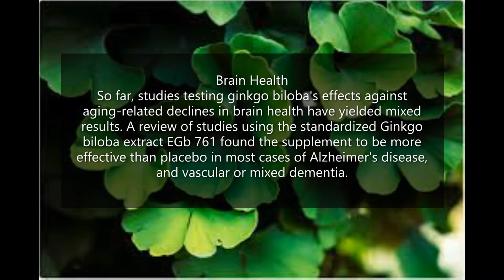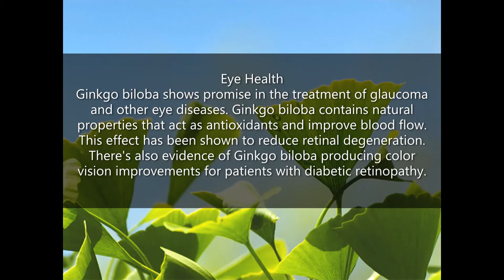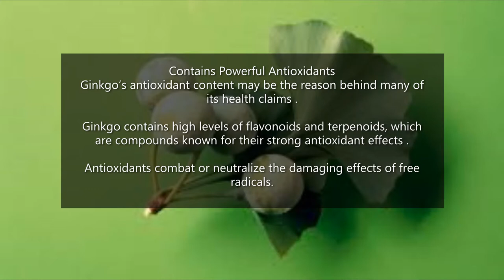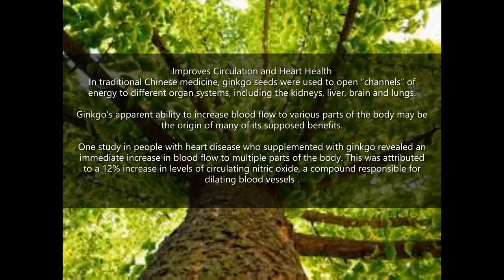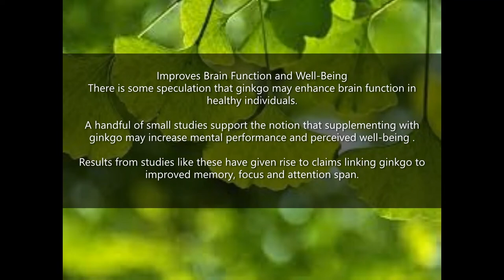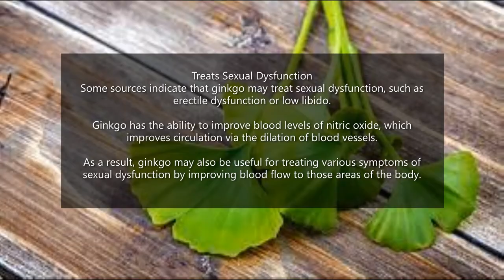The Health Benefits of Gingko Biloba.